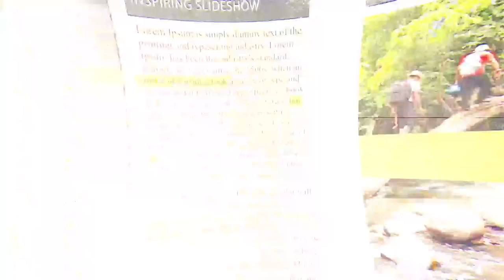DESCUBREN UNA MEDALLA BAJO LOS ESCOMBROS DE LA TIERRA- CAZANDO TESOROS EN EL RÍO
AQUÍ ENCONTRARAS:
RETOS,
CAMINATAS,
AYUDA SOCIAL,